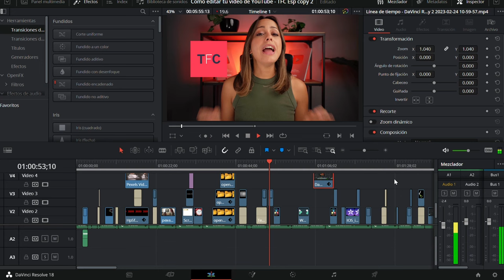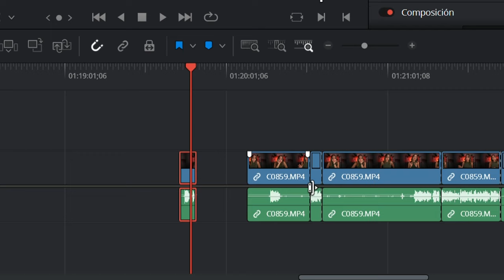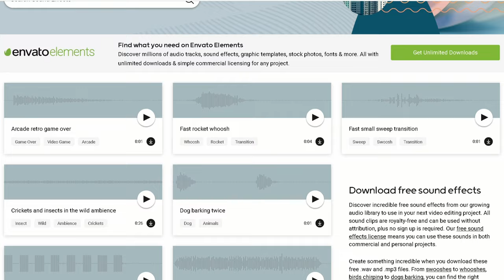Cómo Editar Videos Para YouTube (La Forma Más FÁCIL)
En este video te voy a explicar la mejor forma, paso a paso, de cómo editar tus videos para YouTube. No importa el editor que utilices, estos pasos te ayudarán a editar un mejor video, más rápido y más fácil.